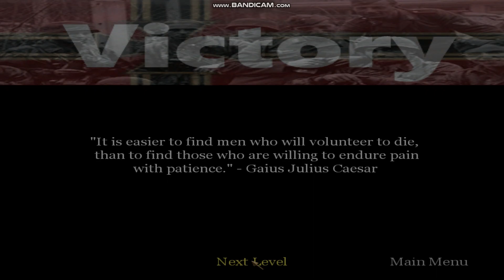Call of Duty - Axis Mod - Hurtgen Forest - Bunkers